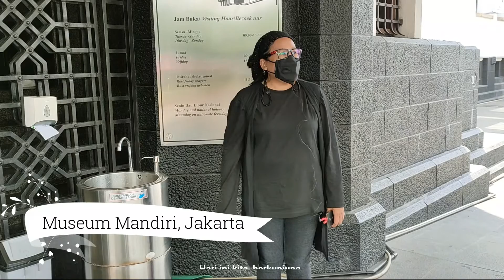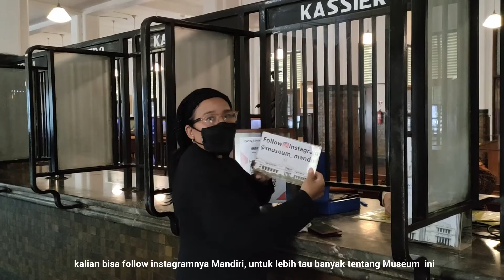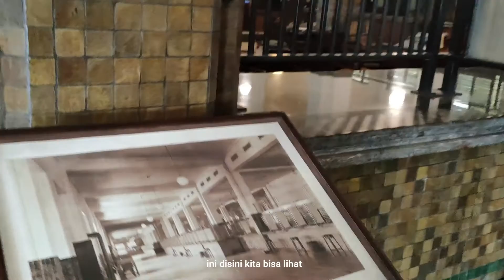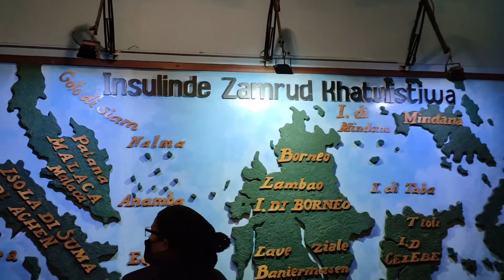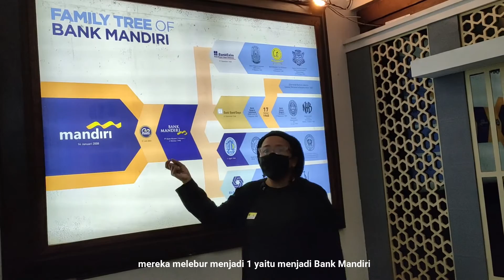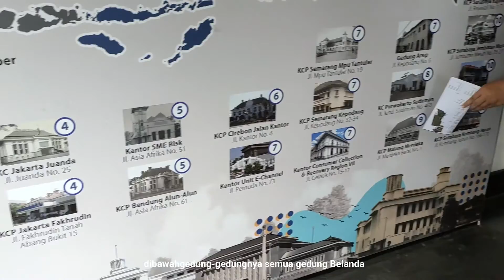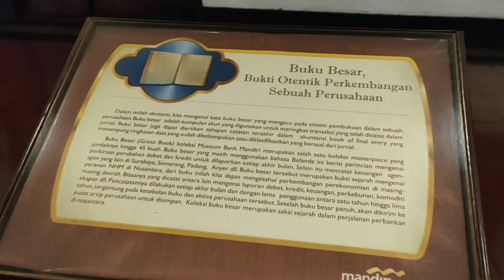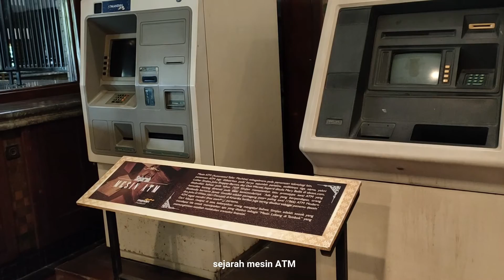Traveling Edukasi Museum Bank Mandiri @ Kota Tua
Rekomendasi macam traveling yang bisa kita lakukan di saat pandemi Covid-19.

Info Traveling kali ini adalah Traveling Edukasi. Karena pandemi, maka dipilih yang aman dan bersih tapi infomatif dan bisa banyak menginspirasi kita. Traveling Museum Bank Mandiri yang berlokasi di Kota Tua Jakarta memiliki sejarah informatif tentang merger 4 bank menjadi Bank Mandiri. Banyak hal yang bisa kita pelajari dan kita adopsi di museum ini. Selain gedungnya yang dilengkapi dengan protokol kesehatan dan bangunannya bersih, luas dan dibatasi nya pengunjung. Tiket masuk yang murah. Cukup dengan 5000 bisa banyak mendapatkan informasi dan pengalaman yang berharga. Rekomendasi untuk kalian semua yang ingin melakukan traveling edukasi aman bersama keluarga dimusim pandemi ini, salah satunya adalah Museum Mandiri.